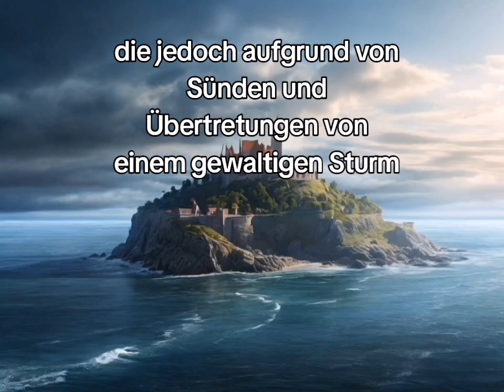Vineta die versunkene Stadt